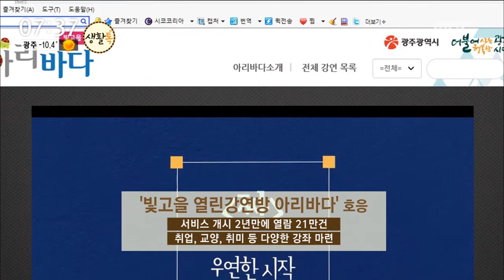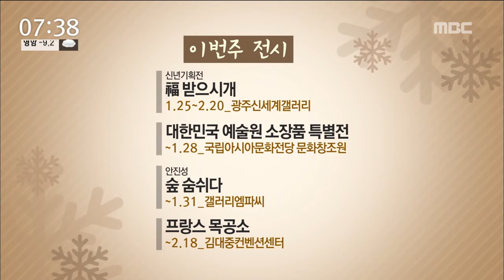[뉴스투데이] 생활 톡! 문화 톡!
(생활 1.)
주민들이 직접 주·정차 위반을 단속하는
북구 주민자치관리제가 좋은 성과를 거두고
있습니다.

주민들은 지난 한 해 어린이 보호구역 주변과 상습 불법주정차 구역 등 64개 구간에서
4백 건이 넘는 단속 활동을 벌였는데요.

생활에서 불편한 점을 빠르게 파악하고
교통안전에 대한 인식 개선에도
도움이 됐다는 평가입니다.
(생활2.)
가치있는 강연과 지식을 공유하는
'빛고을 열린강연방 아리바다'가 호응을 얻고 있습니다.

서비스 2년여만에 열람 건수 21만건을
돌파했는데요.

인기 웹툰 작가 주호민씨의 강의와
에너지공기업 관련 취업특강,
목공예 강의 등 다양한 강좌가
마련되어있습니다.
(문화 1.)
영화 '임을 위한 행진곡'이
오는 5월 개봉을 목표로 마무리 작업에

영화는 시민 5천여명과,
윤상원·박기순 열사의 가족들이 후원해
제작 단계부터 화제를 모았습니다.

80년 5월의 아픔을 지닌 사람들의 이야기를
따뜻한 시선으로 그려낼 예정입니다.
(문화 2.)
가족이 함께 스마트폰 앱도 만들어보고
로봇과 드론 코딩을 만들어보는 'AI 아카데미'가 광주과학관에서 열리고 있습니다.

대상자는 광주지역 초등학교 4~6학년 학생과
학부모이며, 자세한 사항은 광주과학관 홈페이지를 참조하면 됩니다.
* 이번주 전시 *

신년기획전 '福 받으시개'
1.25 ~ 2.20_ 광주신세계갤러리

대한민국 예술원 소장품 특별전
~ 1.28 _ 국립아시아문화전당 문화창조원

안진성 - 숲 숨쉬다
~ 1.31 _ 갤러리엠파씨

프랑스 목공소
~ 2.18 _ 김대중컨벤션센터
* 이번주 공연 *

GUP 피아노 앙상블 정기연주회
1.27 _ 광주문화예술회관 소극장

알레지오 앙상블 제 5회 정기연주회
1.27 _ 빛고을시민문화관

주말 가족영화 극장 '아이스에이지:지구대충돌'
1.28 _ 국립광주박물관

연극 '사랑일까'
1.25~3.4 _ 기분좋은 극장